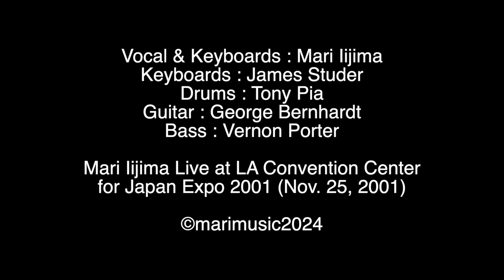Mari Iijima Live at LA Convention Center for Japan Expo - Day 2 (Nov. 25, 2001)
Japan Expo Day 2. We all stepped up and the performance itself is better than the 1st day I think.Playing the songs from the album "Right Now" + Ai Oboeteimasuka, Gambare! etc